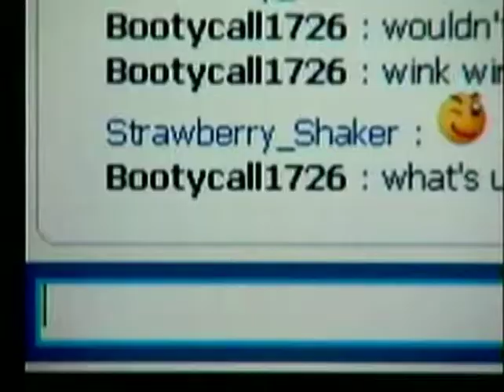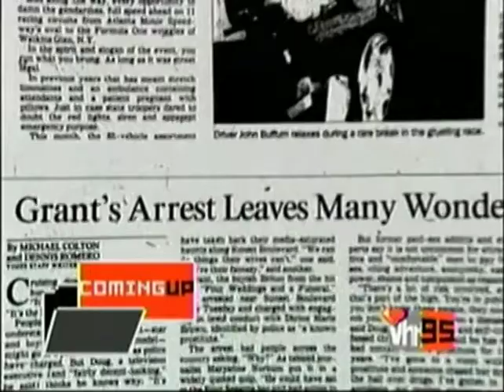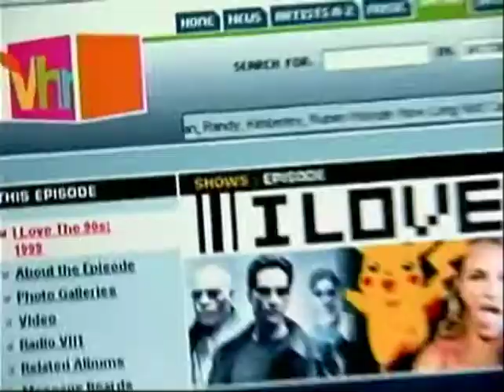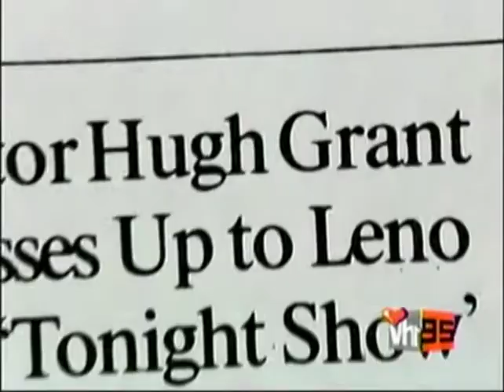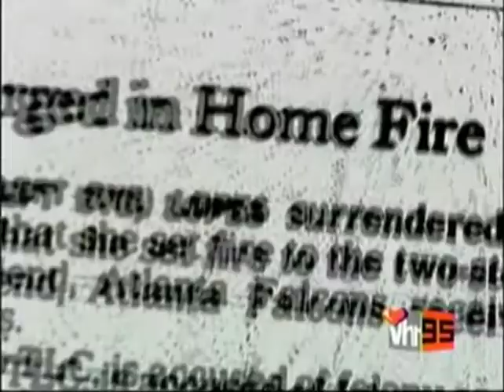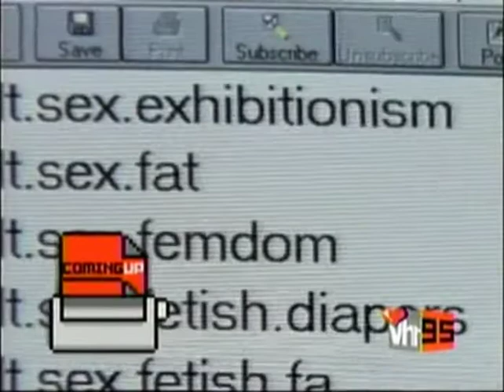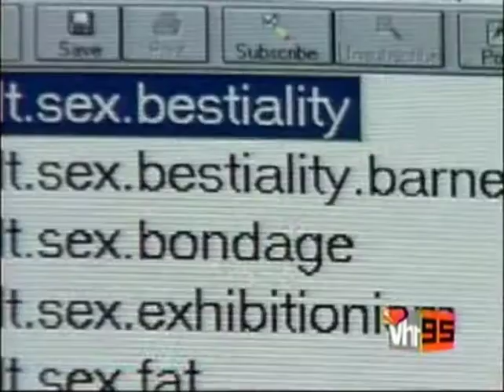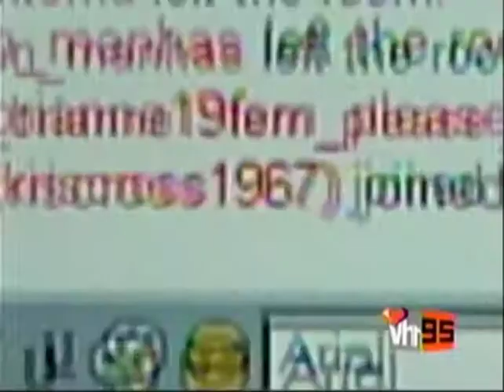11 I Love the 90s S1E6 1995